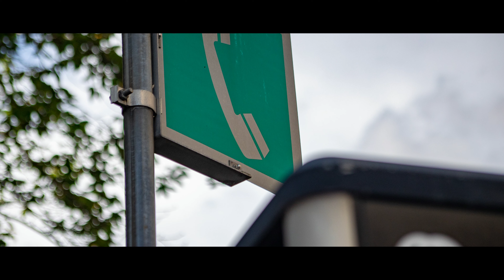Canon EOS R6 Walking 2021 09 22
㋈22日作成の動画です。
散歩しながらの撮影です。